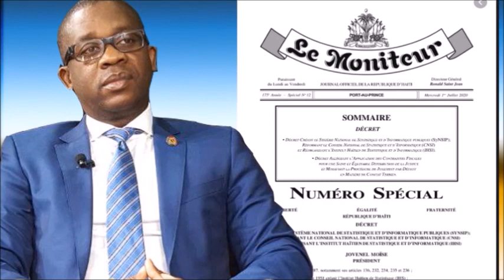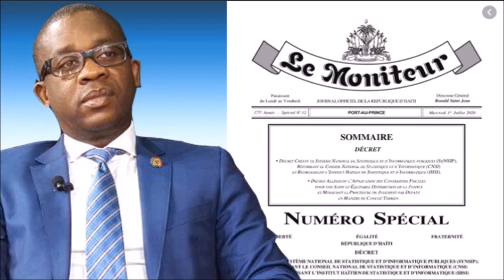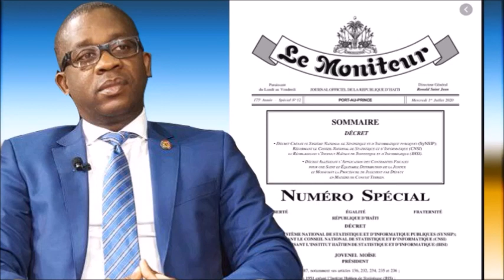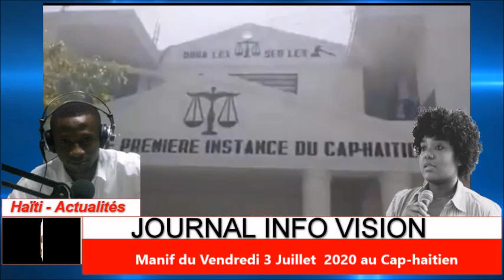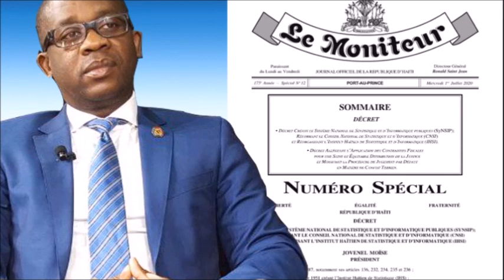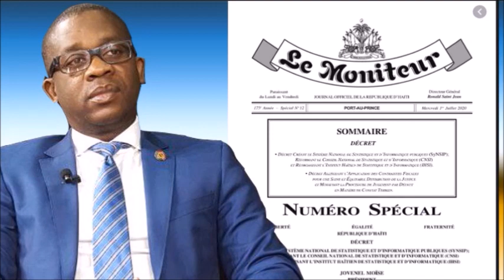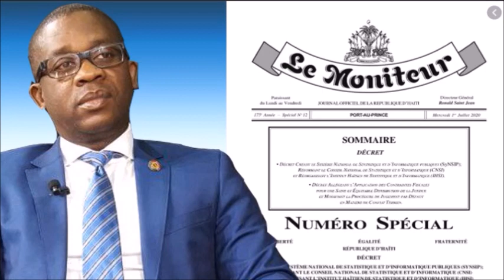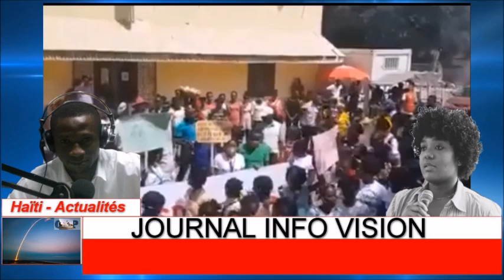JOURNAL INFO VISION SAMEDI 4/7/2020. Me Lucmane Délile laisse le pays à destination des États-unis.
Grâce présidentielle: Lucmane Delille part en voyage à l’insu du gouvernement Haïti : les services religieux reprendront le 12 juillet, les écoles et universités le 10 août prochain. Bienvenue sur notre chaîne YouTube! Merci de nous faire confiance!